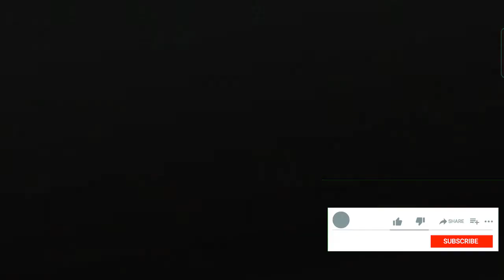Rally fury Mod Apk Download 😊 Rally Fury Extreme Racing Mod Apk😊Gaming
Experience epic racing gameplay with awesome elements
For those of you who’re interested in the dynamic racing gameplay, Rally Fury – Extreme Racing will offer exciting in-game experiences that would allow you to fully immerse in your races. Start with realistic physics with awesome and unique experiences on asphalts, dirt, and snow. Explore the different tracks in varied conditions and enjoy the game through many interesting experiences.

And at the same time, for those of you who’re interested in drifting, you can always find yourself having fun with the awesome drift mechanics in Rally Fury – Extreme Racing. Explore and enjoy the amazing sensation as you perform your awesome and realistic drifts. And to make the game more interesting, the awesome Nitro Boost will let you reach the maximum speed, allowing for thrilling and epic racing experiences as you get past your opponents in seconds.